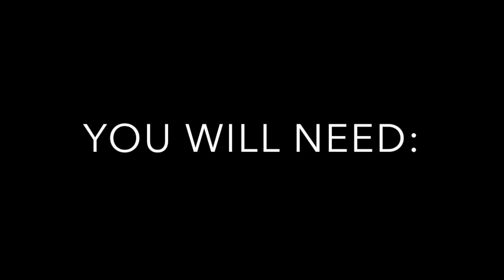Acai Bowl Recipe | Breakfast Idea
just wanted to share my own make of an açai bowl. you can of course use açai powder and açai puree, i just didn't have any with me. This recipe is good for 1-2 people.